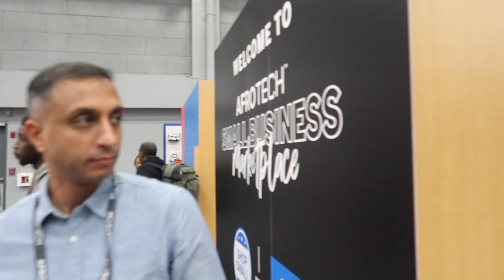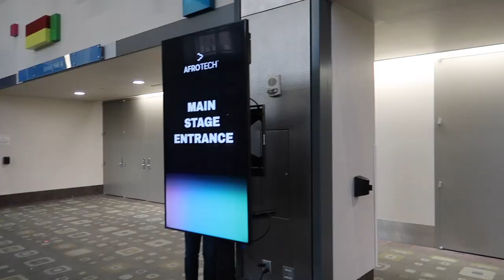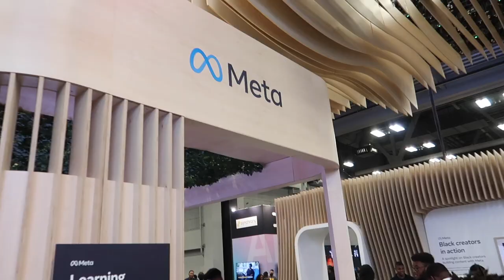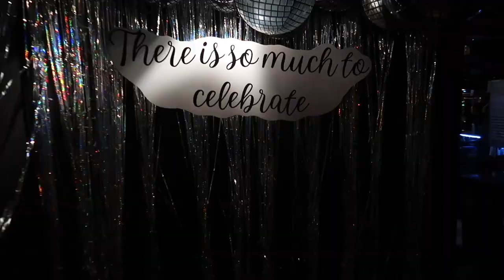VLOG: I got flewed out to AfroTech 2022!! | tour tech booths, talks, what I wore, & more!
I had the best time at AfroTech and excited to finally share my experience! It truly felt like Wakanda in real life, so many black people in tech, business, media, music, etc. (don’t have to be in tech to attend). If you’re thinking about going in 2023, the answer is GO!

Black jeans
Cropped sweater: sold out (its old)
Cowboy boots (sold out, but on search ‘Zara flame cowboy boots’ on Ebay)

I post real time content and updates on tech, fashion, & lifestyle.